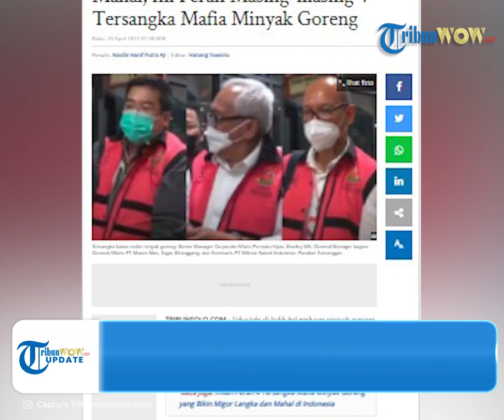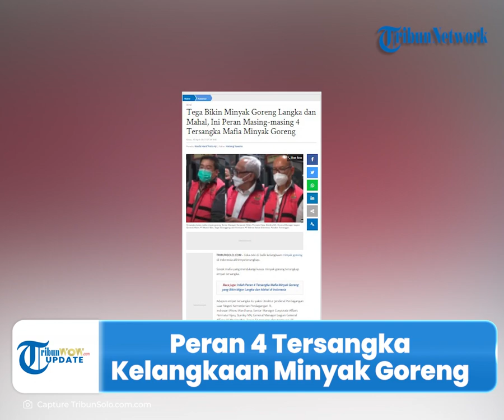Terungkap! Ternyata Ini Peran 4 Tersangka Kasus Kelangkaan dan Mahalnya Minyak Goreng di Indonesia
TRIBUN-VIDEO.COM - Sejak Maret 2022, Indonesia mengalami krisis minyak goreng.

Namun kini akhirnya polisi berhasil menangkap empat tersangka dalang kasus kelangkaan minyak goreng.

Rupanya empat tersangka itu berasal dari kalangan elite di Indonesia.

Selama ini Indonesia sedang berkutat dengan teka-teki di balik minyak goreng yang langka dan mahal.

Akhirnya pihak kepolisian berhasil menangkap dalang dari krisis minyak goreng tersebut.

Inilah peran dari keempat tersangka di balik kelangkaan minyak goreng yang berasal dari kalangan elite di Indonesia.

Dikutip dari TribunSolo.com, empat tersangka itu di antaranya Direktur Jenderal Perdagangan Luar Negeri Kementerian Perdagangan RI, Indrasari Wisnu Wardhana; Senior Manager Corporate Affairs Permata Hijau, Stanley MA; General Manager bagian General Affairs PT Musim Mas, Togar Sitanggang; dan Komisaris PT Wilmar Nabati Indonesia, Parulian Tumanggor.

Menurut Jaksa Agung RI, ST Burhanuddin, keempat nama tersebut ditetapkan menjadi tersangka seusai penyidik menemukan dua bukti permulaan.

"Bukti permulaan cukup 19 saksi, 596 dokumen, dan surat terkait lainnya serta keterangan ahli."

"Dengan telah ditemukannya alat bukti cukup yaitu dua alat bukti," ujarnya di Kejaksaan Agung RI, Jakarta Selatan, Selasa (19/4/2022).

Pusat Penerangan Hukum Kejaksaan Agung merilis keempat peran tersangka terkait kelangkaan minyak goreng di Indonesia.

Tersangka pertama, Indrasari berperan menerbitkan persetujuan ekspor terkait komoditi crude palm oil (CPO) dan produk turunannya kepada Permata Hijau Group, Wilmar Nabati Indonesia, dan PT Musim Mas.

Sedangkan ketiga tersangka lainnya berkomunikasi dengan Indrasari untuk mendapat izin persetujuan ekspor.

Meskipun ketiga tersangka itu tahu bahwa perusahaan mereka tidak memenuhi syarat.

Kini, Indrasari dan Parulian ditahan di Rutan Salemba Cabang Kejaksaan Agung RI.

Sementara, Togar dan Stanley ditahan di Kejakasaan Negeri Jakarta Selatan.

Burhanuddin mengatakan bahwa keempat tersangka akan ditahan selama 20 hari.

Penahanan tersebut terhitung dari Rabu (20/4/2022) hingga (8/5/2022).

"Ditahan selama 20 hari terhitung hari ini sampai 8 Mei 2022," pungkas Burhanuddin.

(Tribun-video.com/TribunSolo.com)

Artikel ini telah tayang di TribunSolo.com dengan judul Tega Bikin Minyak Goreng Langka dan Mahal, Ini Peran Masing-masing 4 Tersangka Mafia Minyak Goreng,